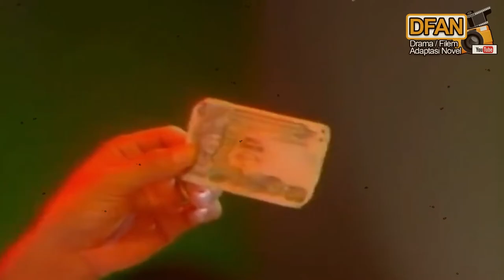AR Badul Buat Stand Up Komedi Live Hebat Juga Boleh Masuk Maharajalawak Mega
Drama / Filem Adaptasi Novel - DFAN